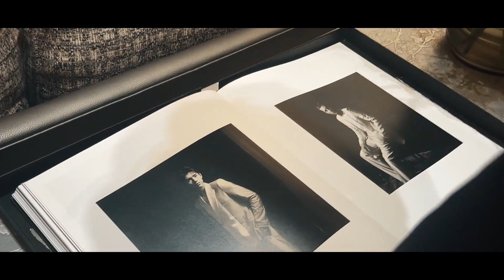[Studio Update] 23.06.27 - Chen Feiyu "A record in Paris"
🚀On the street of Paris in midsummer, feel the beauty of every frame. Looking forward to meet again